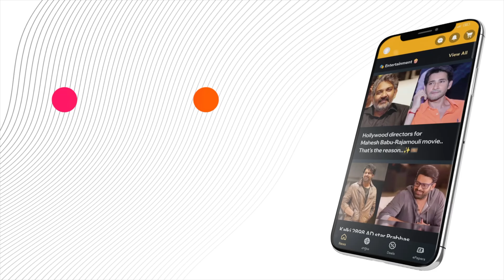Another charge sheet on Chandrababu...